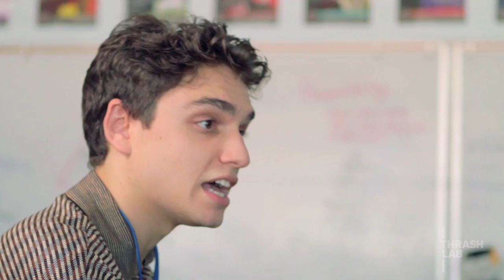How Can People Be So Mean? (ft. GloZell Green)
Synopsis: Eric takes the Finley Method to the streets and helps settle a quarrel between YouTube cinnamon challenge sensation, GloZell Green, and one of her trolls. Eric then seeks out "NoFearJabroni" and suffers some party foul trauma. Lauren hooks up Eric with massage therapy for his injury and the mystery of "Footballfreaq59" begins ...

(ft. Tay Zonday)
(ft. John Jacobson)
(ft. Randall the narrator of the Nastyass Honey Badger)

"Greet the vile with a smile."

Bonus! Eric Finley Interviews GloZell Green